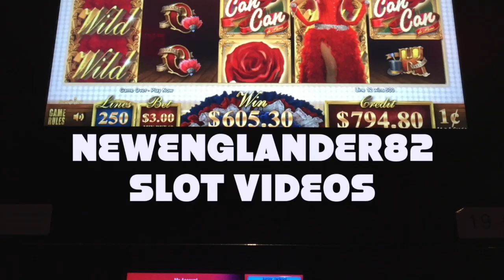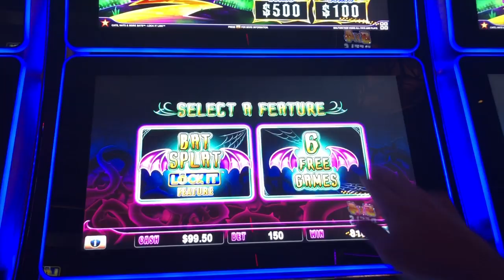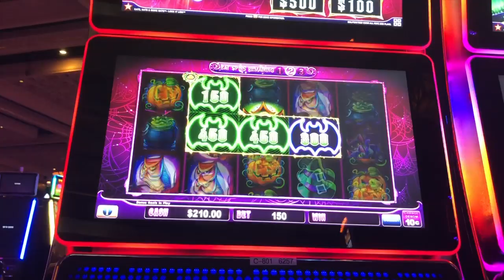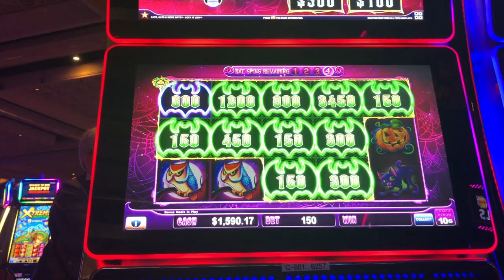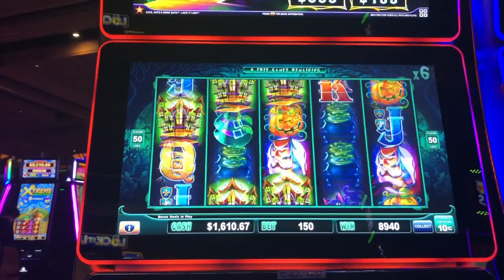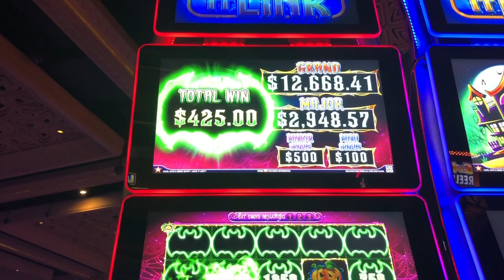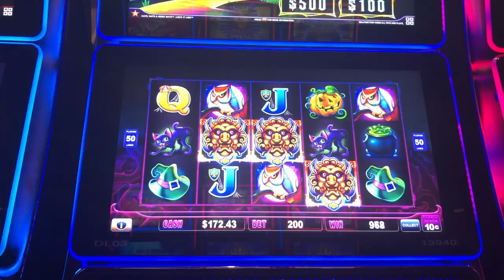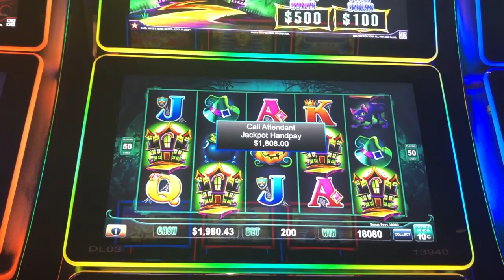Cats Hats and More Bats Slot - Big Win Collection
Collection of recent (and ONLY) BIG WINS on Cats Hats and More Bats.